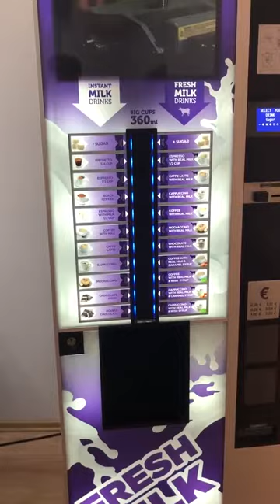NECTA CANTO Fresh Milk